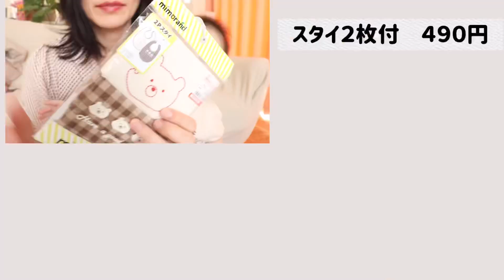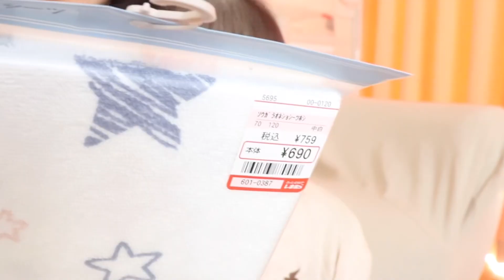˗ˏˋしまむらˎˊ˗しまむらで生後６か月の子ども服＆小物＆ママ服購入！／１万円以内で８点購入！／I bought cute kids clothes.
.自己紹介.

さくちゃん｜男の子｜２０２１.２.２６生
さくちゃんママ｜看護師｜１９８４年生
お父さん｜天体観測マニア
滋賀県暮らし

.関連動画.

.さくちゃんママSNS.

.いつも参考にしている動画.